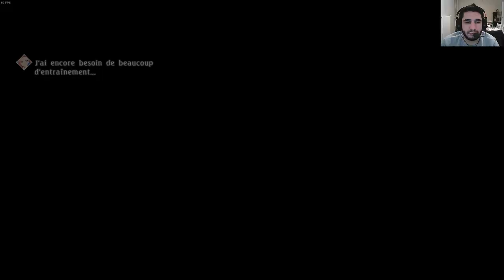[FR] Tales Of Berseria | PC | Let's Play | Difficile | Les Marécages De Nog - Go Le Port-Reneed #41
Difficulté difficile

Pour le 41 ième  épisode le voilà !

 Les Marécages De Nog - Go Le Port-Reneed + go le Plateau De Burnack

Pour cette série je la posterais de 2 jour sur 2 à 18h max 30/40 min (du moins essayer)

Infos Complémentaire !